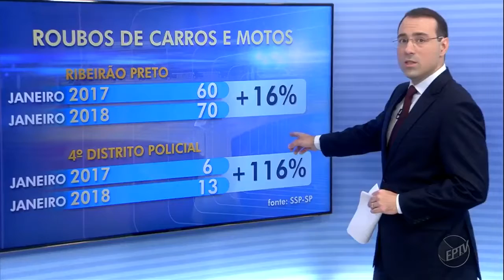Roubos de carros e motos aumentam no mês de janeiro em Ribeirão Preto